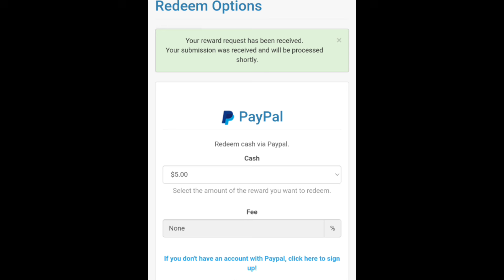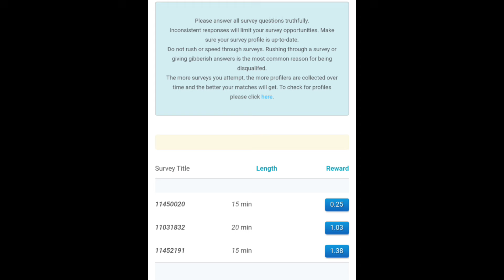10,451 Rupees Payment Proof Bank Transfer ചെയ്യാം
10,451 Rupees Payment Proof Bank Transfer ചെയ്യാം

Pagazani
Pagazani malayalam
Pagazani payment proof

timebucks
timebucks Malayalam
ysense
ysense Malayalam
neobux Malayalam
neobux
transcription jobs
2captcha
survey proof
survey tips
how to complete surveys
survey tricks
sitting jobs
fiverr
fiverr Malayalam